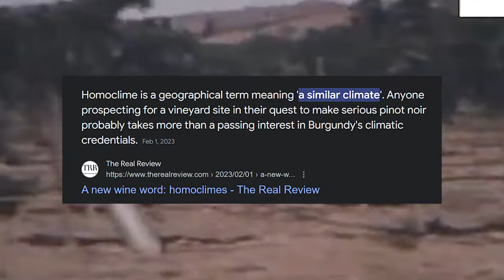Brian Croser: The Man Who Changed Australian Wine Forever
In this exclusive interview, hear from the man who changed Australian wine forever, Brian Croser. Learn from this wine legend and master as he shares his insights and experiences in the industry.

Want To Send In Some Wine For Review? (Our Address) :
24 Victoria St, Gumeracha SA 5233